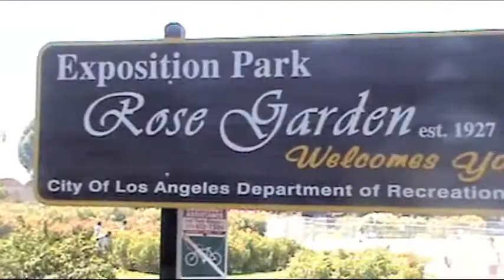Metro HS Interns Tour Expo Line